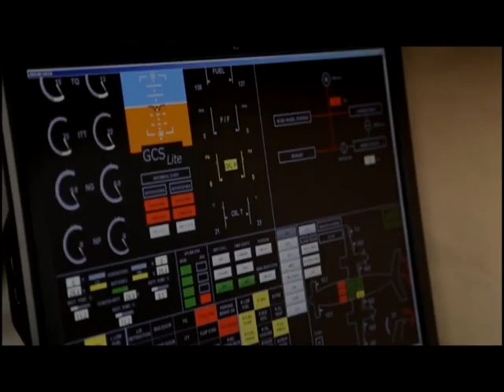PIAGGIO, SI AVVICINA LO SPETTRO DELLA CASSA INTEGRAZIONE PER I MILLE LAVORATORI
Si avvicina lo spettro della cassa integrazione per gli oltre mille lavoratori della Piaggio Aerospace. Il provvedimento dovrebbe scattare a partire da maggio e ne resterebbero esclusi soltanto piloti, dirigenti e Piaggio Aviation. È quanto emerso a margine di un incontro svoltosi oggi all’Unione industriali di Savona. Nell’occasione il commissario straordinario di Piaggio Vincenzo Nicastro ha commentato positivamente le parole del ministro della Difesa Elisabetta Trenta circa la possibilità di accertare meglio l’acquisto di droni, ma procedere comunque con l’acquisto di aerei P180. Gli ordini militari secondo Nicastro agevolerebbero anche nuovi ordini civili, con una positiva prospettiva. I sindacati dal canto loro hanno chiesto che dalle parole si passi finalmente ai fatti e che gli annunci del ministro dela Difesa diventino atti concreti. Per questo le organizzazioni sindacali hanno anche chiesto la creazione di un tavolo con il Governo al fine di accelerare l’avvio delle commesse.